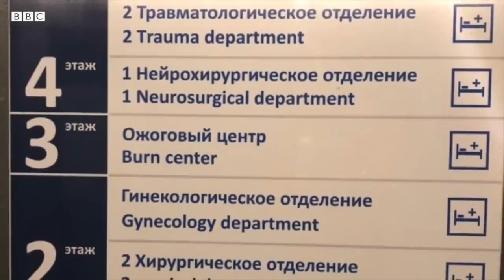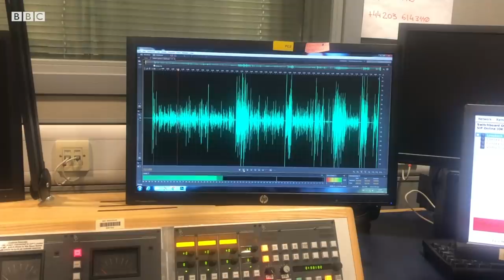Россия, мигрантлар, коронавирус: ўзбекистонликларнинг жасадлари қандай етказилаяпти? - BBC Uzbek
Россия, мигрантлар, коронавирус: ўзбекистонликларнинг жасадлари қандай етказилаяпти?

Россияда вафот этаётган ўзбекистонликларнинг жасадлари ватанига қуруқлик орқали етказила бошланди. «200-юк» ортилган машиналар Россиядан Ўзбекистонга Қозоғистон орқали 5 кунда етиб борган.
Россиядаги ўзбекистонликлар вафот этганларнинг жасадларини ватанга юборишда қийналишаётганини айтишмоқда.
«200-юк»ни юбориш ўзбекистонликларга қанчага тушмоқда?
Айни мавзуларда Би-би-си ўзбек хизматига мурожаатлар бўлмоқда.